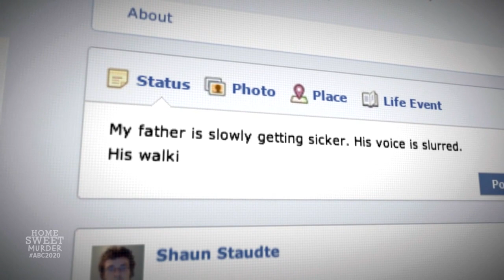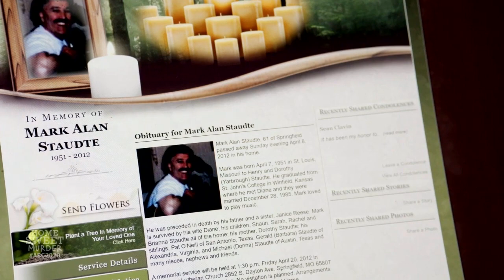Mark Staudte suddenly dies after exhibiting strange behavior | 20/20 ‘Home Sweet Murder’ Preview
Shortly before his sudden death, Mark Staudte's bandmates noted that he had been acting strangely, saying that he was slurring his words and his skin appeared yellow.

Stream 20/20 ‘Home Sweet Murder’ and other full episodes – now on Hulu